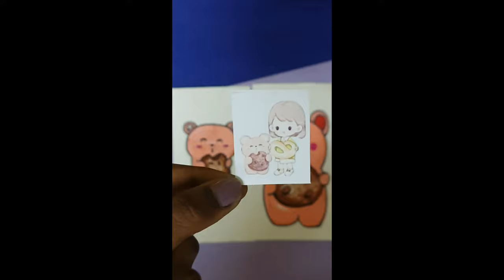real vs my bro vs my drawing💜